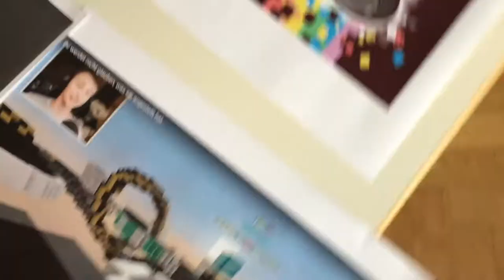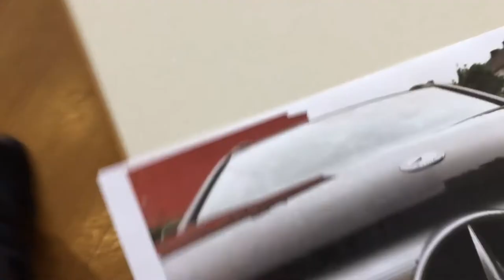Hey Bro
Hip Hop Project

September 2017

Hey Bro! Mit Dir mach ich am meisten Quatsch
Du bist mir absolut           nie too much.
Hey Bro! Du hörst mir einfach immer zu
Du bist so wie ich und doch bist du DU

Best Friends forever, wenn wir uns wieder seh’n
und dann music hören und richtig shoppen geh’n
Lass uns mit dem Fahrrad an den See fahr’n
schwimmen geh’n und im Mondlicht baden.

At Home auf der X-Box Minecraft spielen
Beim Gaming werden wir uns wie Meister fühl’n
Zocken Pflanzen gegen Zombies auf dem Handy
und dann Super Mario Maker auf der Wii                U

Mit Icramax lässig auf dem Server Chillen
GTA Standart Skills bis in die Nacht spielen
Mann jetzt wird’s heiß Kopf an Kopf wer gewinnt?
Faster and faster Need for Speed das Spiel beginnt!

Ich tune meinen Benz am liebsten nur mit Dir
Unser Auto braucht Felgen natürlich 4
Auf Ledersitzen lassen wir den Motor heulen
Beim Rennen geh’n wir ab und pfeifen auf Beulen.